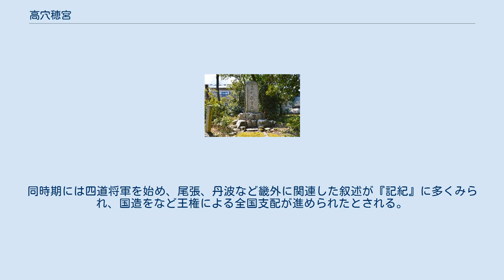高穴穂宮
高穴穂宮趾碑 （滋賀県大津市） 高穴穂宮（たかあなほのみや）は古代近江にあったとされる宮である。
『日本書紀』には高穴穂宮と記されるが、『古事記』と『先代旧事本紀』には志賀高穴穂宮と記される。
 穴穂は滋賀県大津市穴太に比定されている。
考古学的な遺構は全く確認されてない。
が、同地にある高穴穂神社を宮址とする伝承がある。
 『日本書紀』によると、景行天皇が景行天皇58年から崩御するまでの3年間、志賀に居して是を高穴穂宮とすると記し、仲哀天皇が即位2年目に笥飯宮に遷宮するまで3代の天皇が宮居したとする。
一方で『古事記』には成務天皇が近江志賀の高穴穂宮に居して天下を治めると記している。
 王朝交替説の一つで、三輪王朝と河内王朝に挟まれた景行、成務、仲哀の3代にわたって近江に本拠とした王朝があったとする学説。
水野祐の三王朝交替説は諡号に「イリ」を持つ天皇皇族による三輪王朝と「ワケ」を持つ天皇皇族による河内王朝とするが、近江王朝は「タラシ」が諡号に含まれる3天皇1皇后を根拠の一つとしている。
同時期には四道将軍を始め、尾張、丹波など畿外に関連した叙述が『記紀』に多くみられ、国造をなど王権による全国支配が進められたとされる。